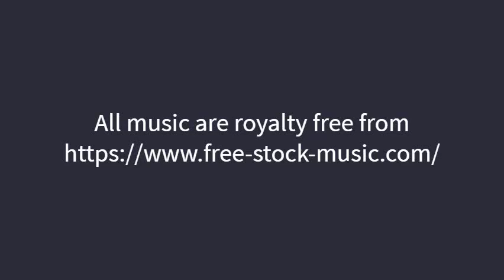Art by Benjamin Malkowski